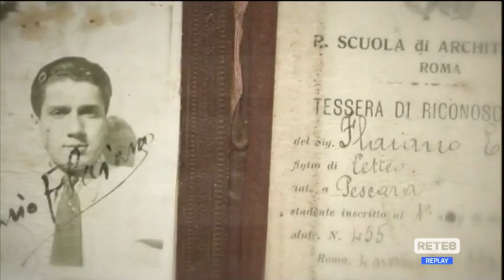Premi Flaiano - Chiusa la 49esima edizione